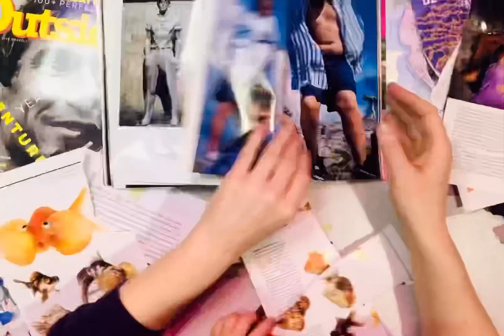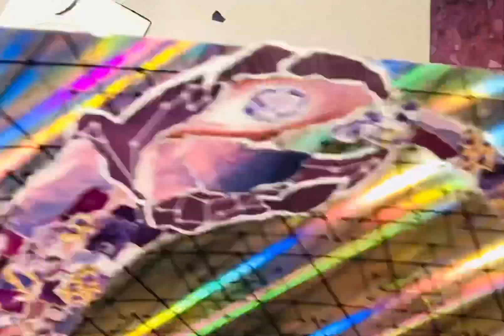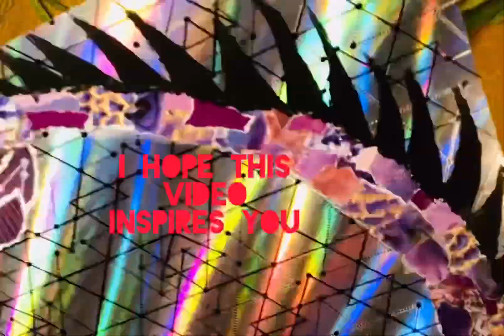Art Project: The Purple Serpent Of The Screen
This time-lapse video shows the entire process of creating a collage from start to finish.  As an educator transitioning into and navigating an online world, this is the story of dreaming up, and bringing to life our screen guardian, the Purple Serpent.

This idea of creating a Being or character to help protect our screens, and guard our online experiences was shared by a dear friend, and immediately resonated with me. It helped me to reframe my relationship to the World Wide Web, and feel more supported in my internet interactions.

The following night I dreamt of this stop-motion, collaged purple serpent that whole-heartedly wanted to help in this way.

It is my hope that this video inspires you to try a few things:

1. Try your hand at creating your own collage of any kind!
2. Create your own screen guardian character to support you in all of your upcoming screen time.

I’d love for you to share with me what you come up with!

With gratitude and inspiration,
Caitlin

P.S. The song is called "Happy to Be Myself" by The Boy Least Likely To